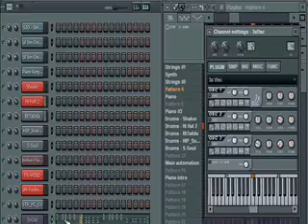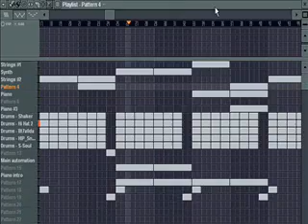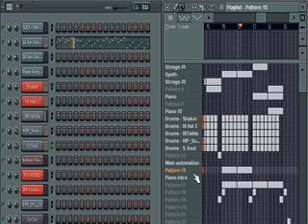NEW HIP-HOP beat